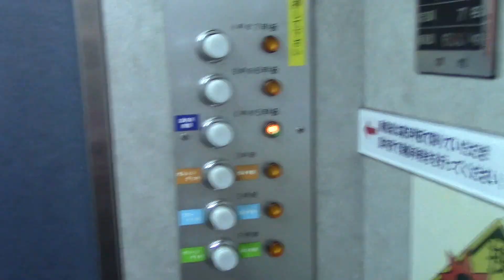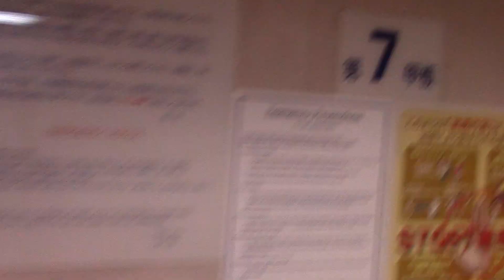【新造船交換に伴い現存せず】商船三井フェリー「さんふらわあ さっぽろ」のエレベーター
メーカーはシンドラー製です。ビデオカメラでも撮ってみました。ドアの開閉音が凄いですww

設置年：1998年
アナウンス：なし
到着音：なし
エレベーター台数：1
機種：エレスタ
方式：ロープ式
定員：7名
積載：600kg
用途：乗用